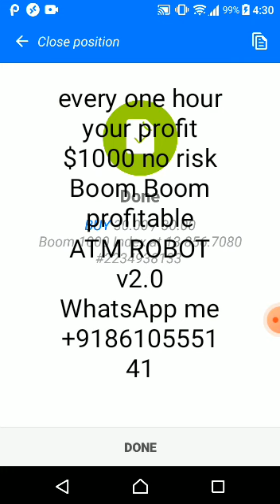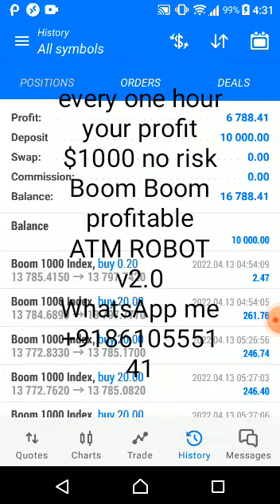every one hour your profit $1000 no risk Boom Boom profitable ATM ROBOT v2.0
Video from Fx